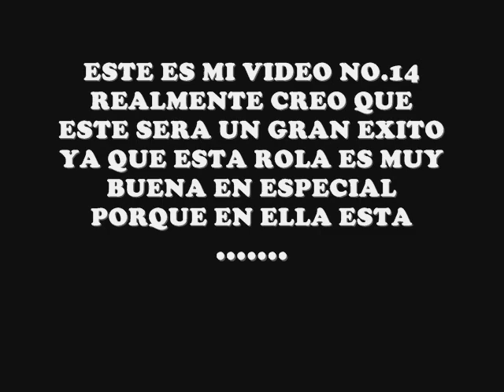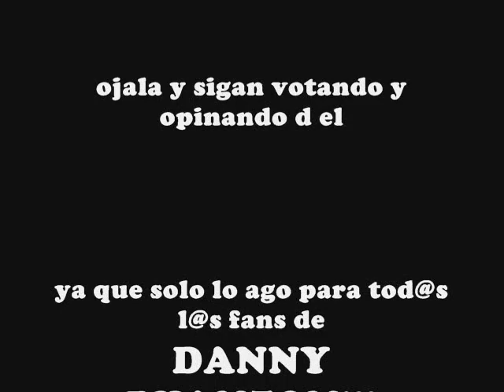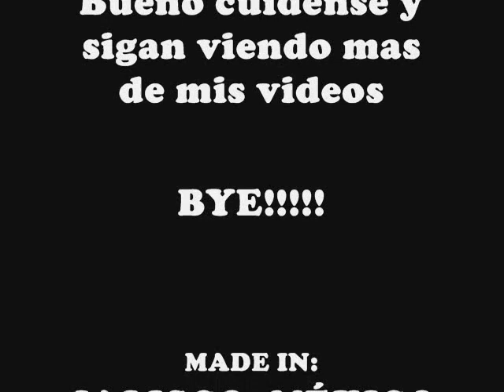Danny Phantom - Piensa En Que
Ps bueno aki pasando les dejo este d vrdd lindisimo video q espero les guste muxo, muxo ehhh

Disfruten, comenten y califiken